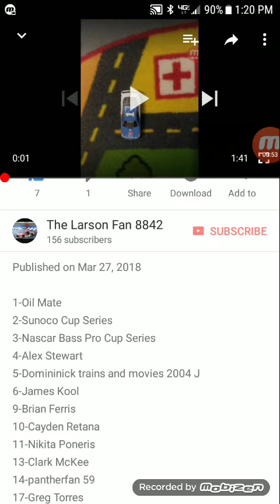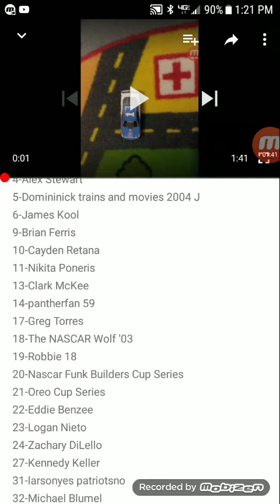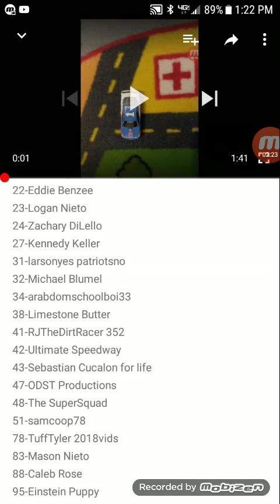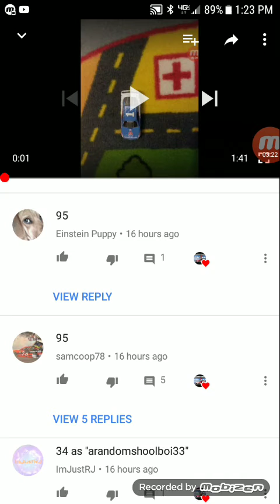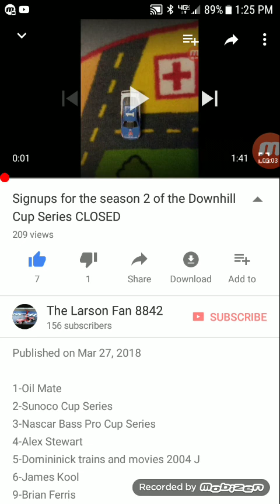Results of the season 2 Downhill Cup Series SIGNUPS and suprise for 2 people